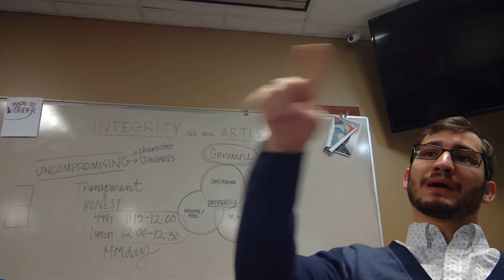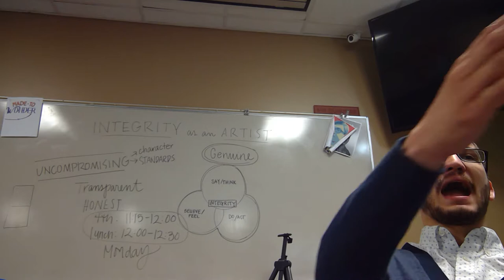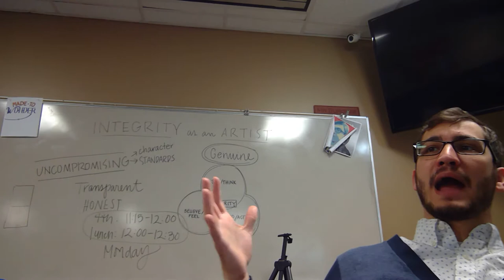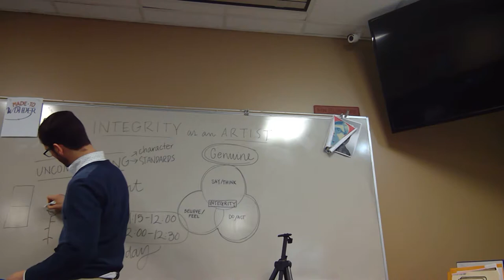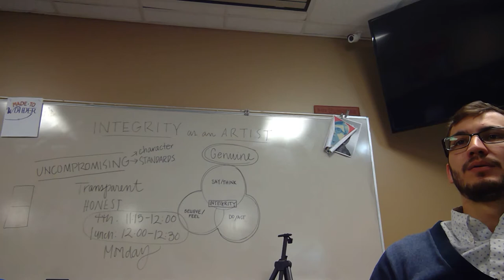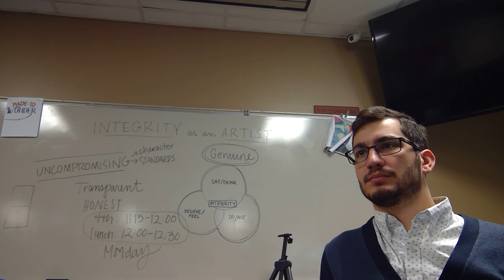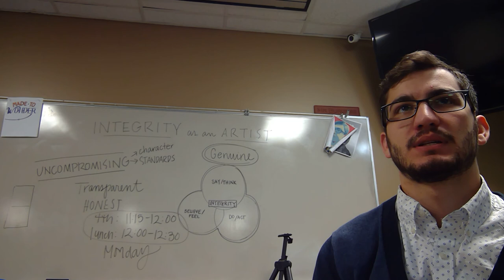Final Exam Review PT 1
Part one of the Final Exam Review